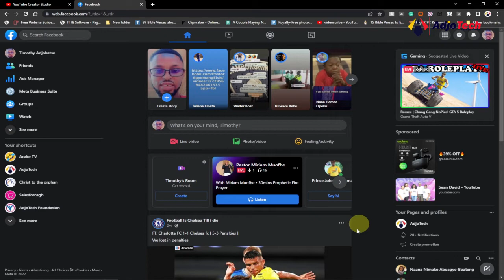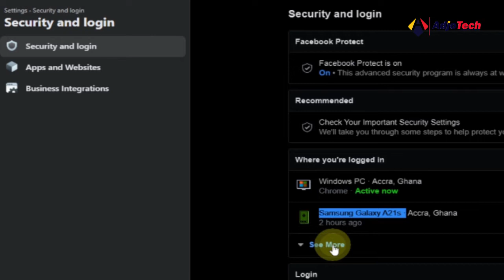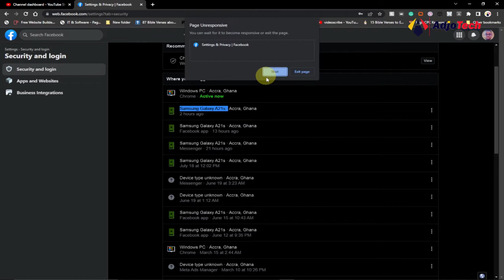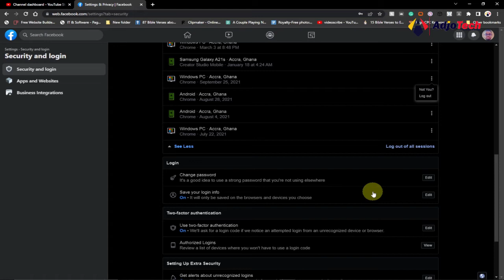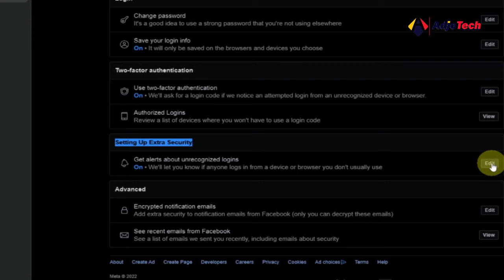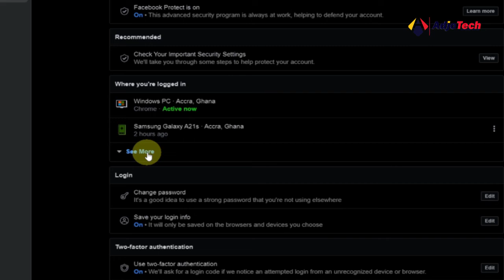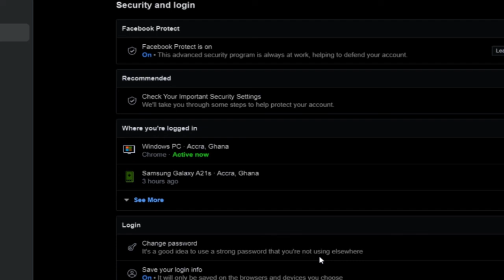How to find a person who hacked your Facebook account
Hi there, In this tutorial, I will be showing you how to find a person who hacked your Facebook account.

how to find someone who hacked your facebook account
how to find out who hacked your facebook account
how to find if facebook has been hacked

how to recover facebook account without email and phone number 2023